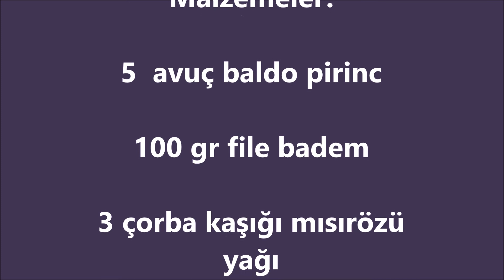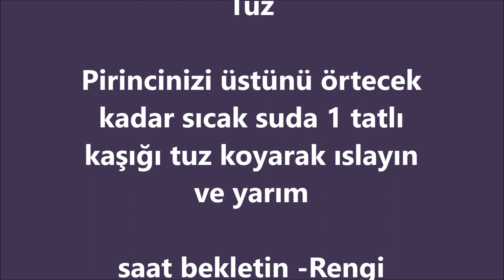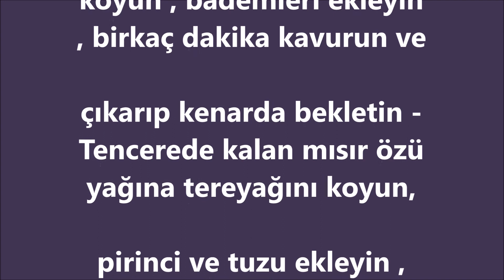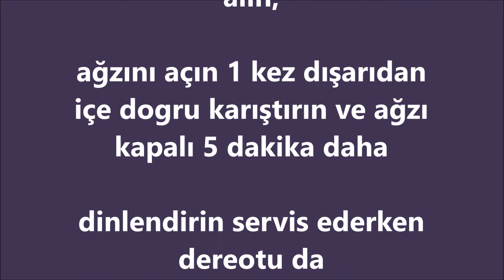Bademli Pirinç Pilavı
Malzemeler:

5  avuç baldo pirinc

100 gr file badem

3 çorba kaşığı mısırözü yağı

75 gr tereyağ

2-3 tutam toz şeker

4 bardak tavuk suyu

Tuz

Pirincinizi üstünü örtecek kadar sıcak suda 1 tatlı kaşığı tuz koyarak ıslayın ve yarım

saat bekletin -Rengi pürüzsüz olana kadar iyice durulayın -Pilavı pişireceğiniz

tencereye mısırözü yağını koyun , bademleri ekleyin , birkaç dakika kavurun ve

çıkarıp kenarda bekletin -Tencerede kalan mısır özü yağına tereyağını koyun,

pirinci ve tuzu ekleyin ,  kırmadan kavurun -Daha sonra file bademleri,

3 tutam şeker ve tavuk suyunu ekleyip karıştırın, kaynamaya başladığında

ateşi kısıp ağzını kapatıp 15 dakika kadar çektirin -Suyunu çekince ateşten alın,

ağzını açın 1 kez dışarıdan içe dogru karıştırın ve ağzı kapalı 5 dakika daha

dinlendirin servis ederken dereotu da kullanabilirsiniz